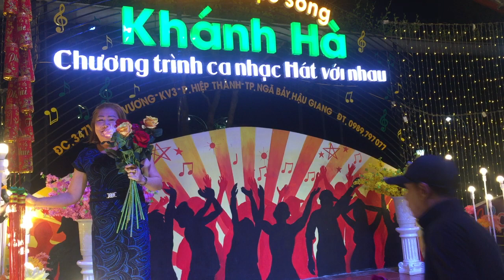CK Hai Chuyến Tàu Đêm TB ( Kim Hoa ) Cafe Khánh Hà . Hậu Từ Thiện Ngã Bảy